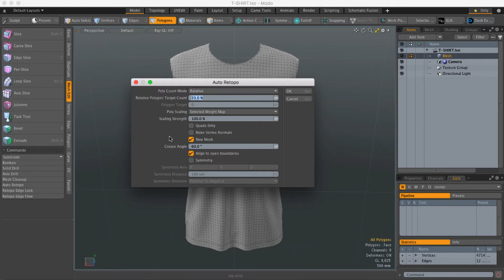MODO Quick Clip - Automatic Retopology - New Mesh Option